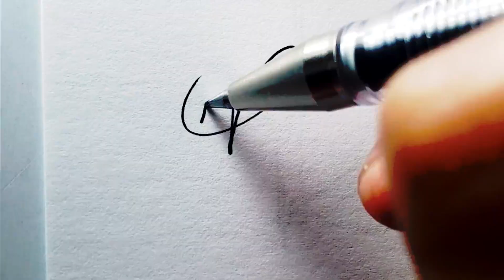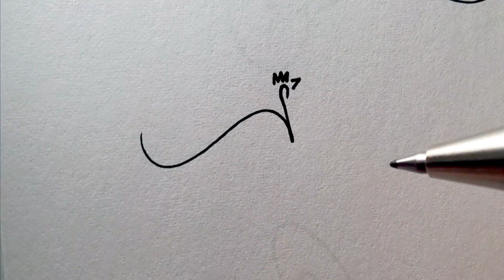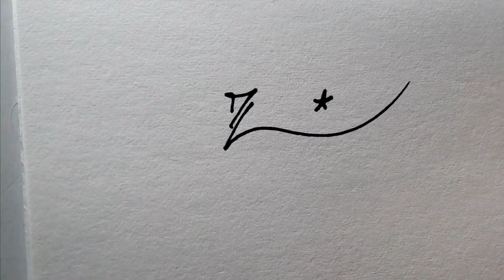EL ABECEDARIO PARA FIRMAS (LETRAS PARA FIRMAS)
Lo estamos ayudando a descubrir sus impresionantes diseños de firma exclusivos y personalidados para usted, para que asi pueda usted sentirse bien consigo mismo y con los demas.